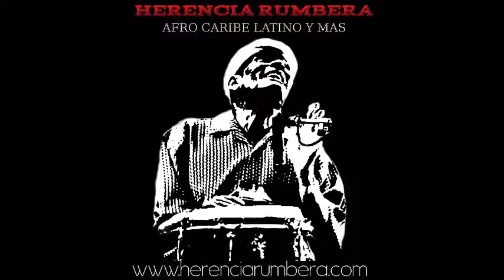A COMER COMO LOCO - DON PERIGNON EN BODEGAR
Reciente presentación de Don Perignon y La Puertorriqueña en Bodegar, el 03 de diciembre del 2017. Video, cortesía de Ygor Deyko Ruiz Sánchez, Corresponsal de Herencia Rumbera en Puerto Rico.